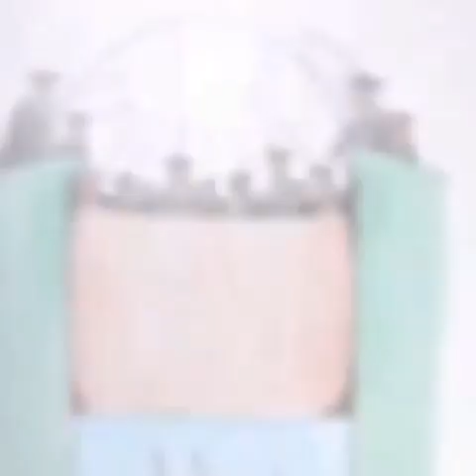30 Mayıs 2022